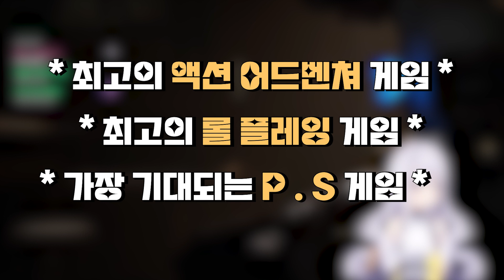앞으로 엘든링, 다크소울 해줘 금지. [P의 거짓][Lies of P]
트위치에서 종합 게임 스트리머로 활동하고 있는 버튜버 이쥬입니다(✿◡‿◡)

💖편집: 지로님
💖썸네일 : 구스타브님